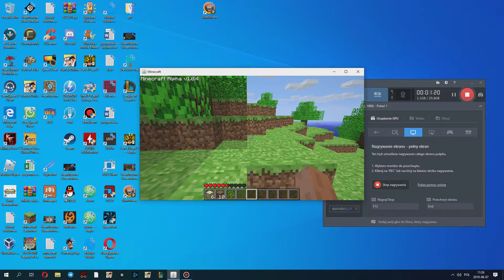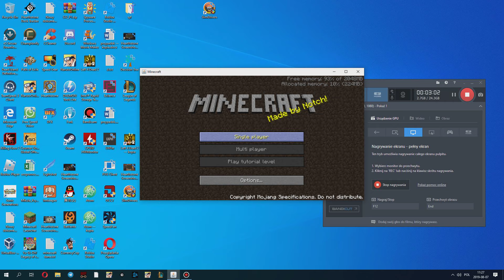minecraft alfa odcinek pierwszy 4K? 2GB?